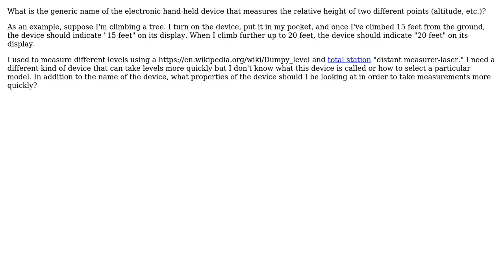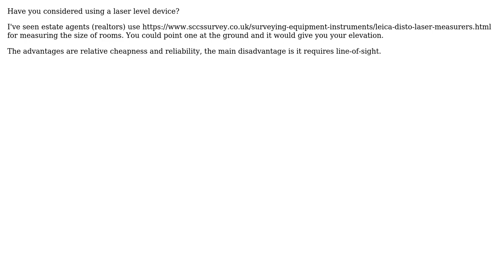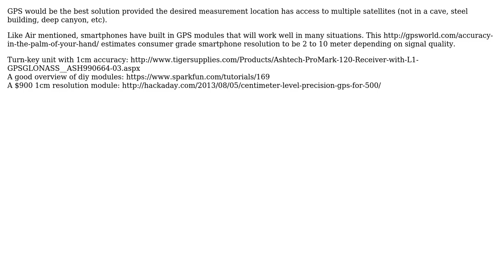Engineering: What is the name for a digital height measuring device? (3 Solutions!!)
Engineering: What is the name for a digital height measuring device?

With thanks & praise to God, and with thanks to the many people who have made this project possible! | Content (except music & images) licensed under CC BY-SA | Music | Images & others | With thanks to user Pretty_Girl user Jim Hargreaves user hazzey user ericnutsch user Dopeybob435 and the Stack Exchange Network Trademarks are property of their respective owners. You are responsible for your own actions.